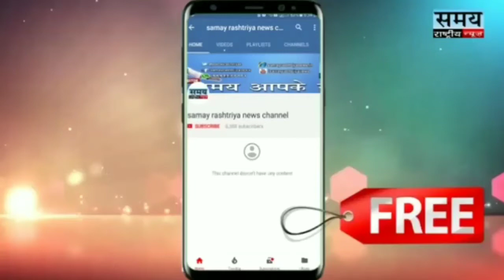अली बाबा 40 चोरों की सरकार- शत्रुघन सिन्हा